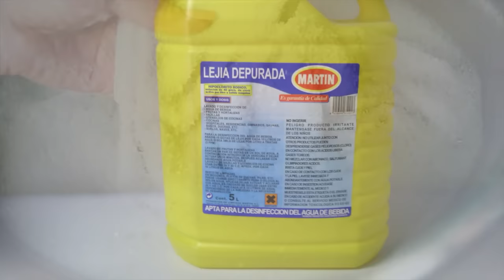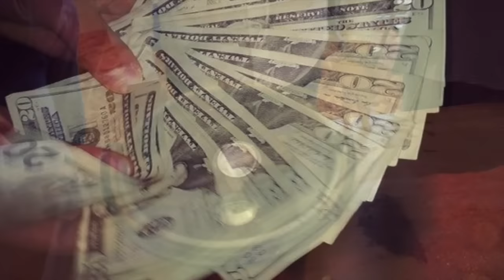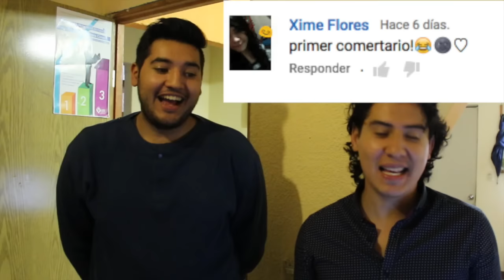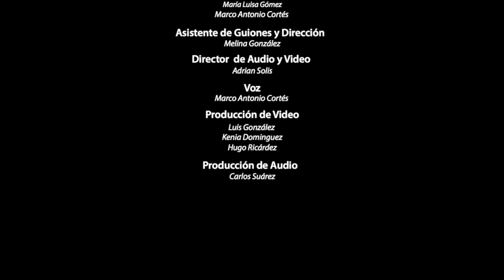¿QUE PASA SI MEZCLAS COCA CON...?